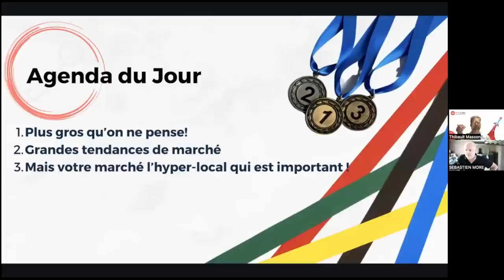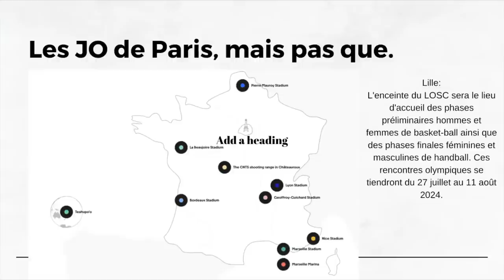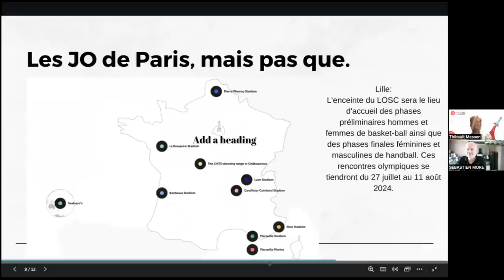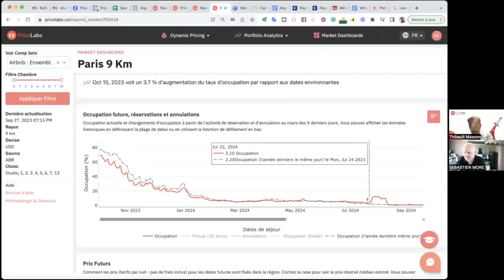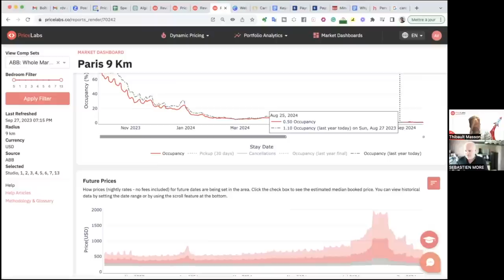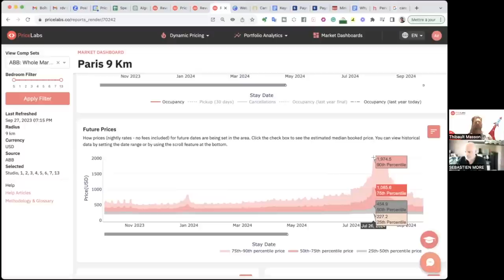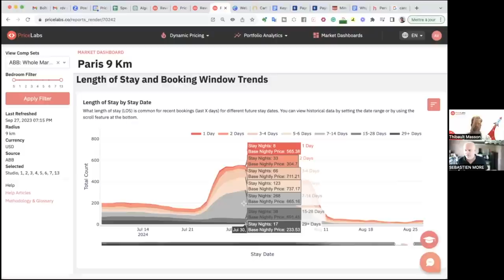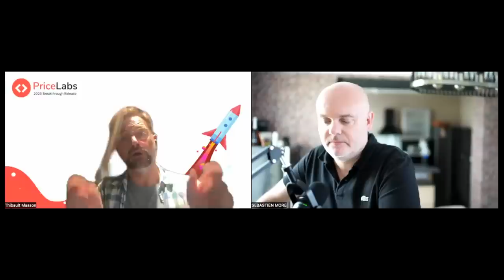JO 2024 : Stratégies & Tendances de Réservation avec Pricelabs – Maximisez Vos Revenus !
Découvrez les secrets du marché des réservations pour les JO de 2024 en compagnie de notre expert de chez Pricelabs ! Dans cette vidéo exclusive, nous plongeons au cœur des tendances actuelles, décryptons les prix à adopter et élaborons ensemble la stratégie idéale pour booster votre chiffre d'affaires pendant cet événement mondial. 🥇 Si vous voulez prendre une longueur d'avance et maximiser vos revenus, cette analyse est faite pour vous. 👇

Tags de la chaine